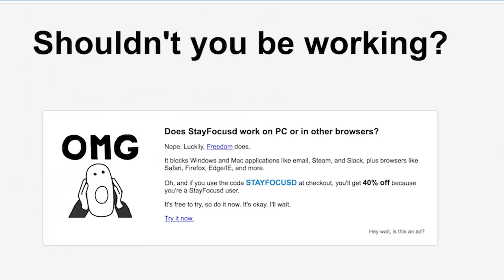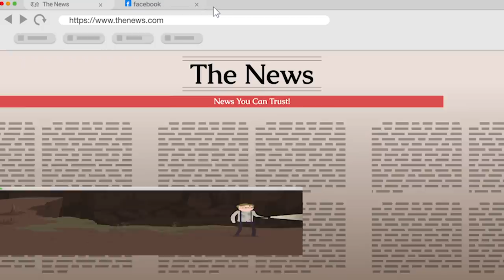I Quit Social Media. Here's How It's Going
In which John describes what he has (and hasn't) learned in his first month away from his twitter, reddit, instagram, and facebook.

I also wrote another Art Assignment video, this one about the Antarctic pole of inaccessibility and the art that survives in places where we cannot